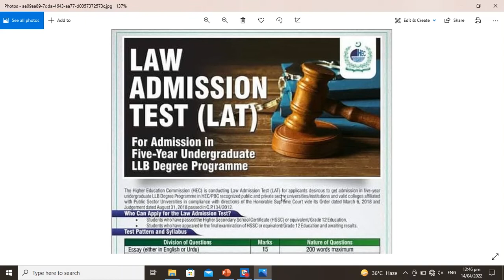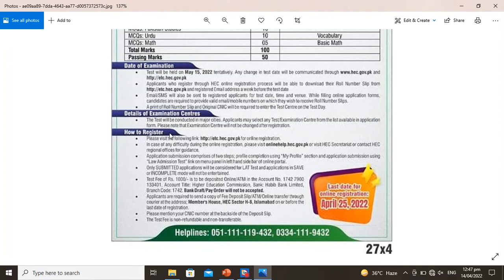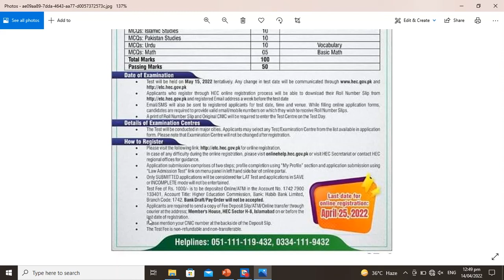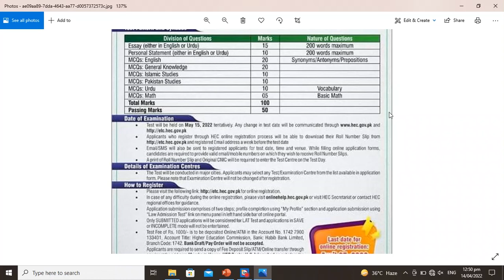How To Apply HEC - Law Admission Test (LAT) May 2022 | Schedule, Pattern, Syllabus, Fee.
As per the order of Supreme Court of Pakistan, Higher Education Commission (HEC) conducts Law Admission Test (LAT) for admission in LLB 5-Year program in all universities, institutes and law colleges of Pakistan. To pass the Law Admission Test (LAT) is mandatory for getting admission in LLB (5 Year) program in all public and private universities. HEC conducts LAT thrice a year; 1st in January, 2nd in May and 3rd in September/October.
1st LAT of 2022 was announced in January 2022 by HEC. Now, HEC has announced 2nd LAT test in April which will be held on 15 May 2022. Any Pakistani student who wishes to become a lawyer will have to clear this test with at least 50% marks in order to get admission in LLB (Hons).
Without passing Law Admission Test (LAT), no student can get admission in any public or private sector university/ institution or law college in LLB program.
- Complete Information about LAT
- HEC LAT Schedule May 2022